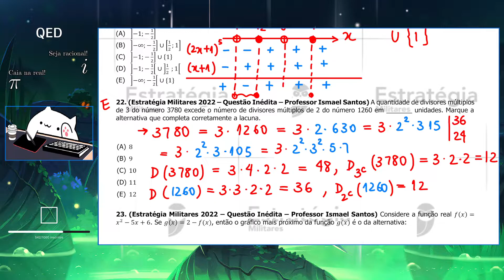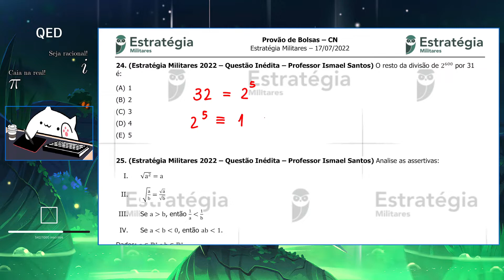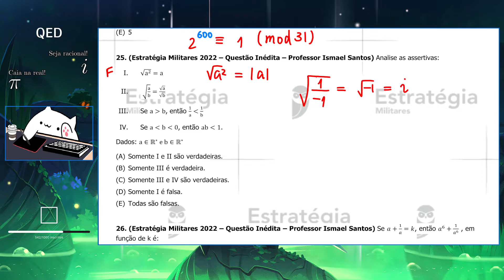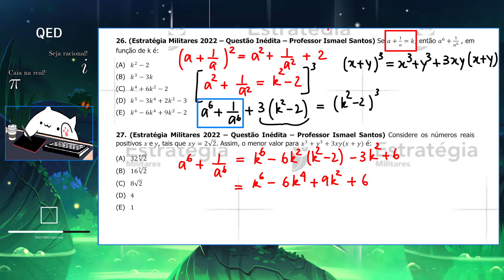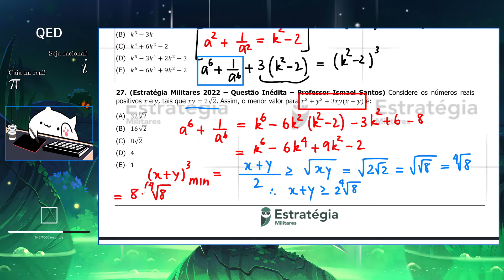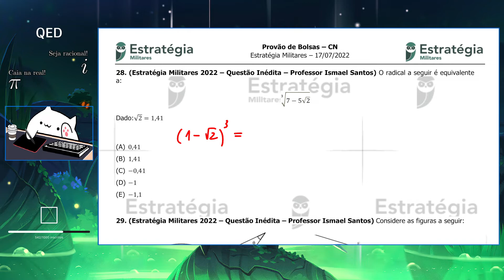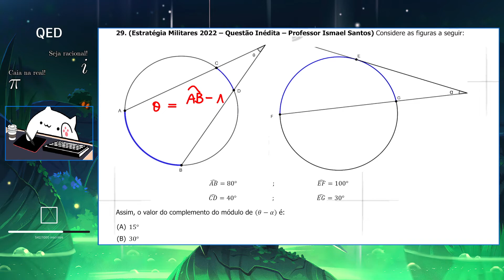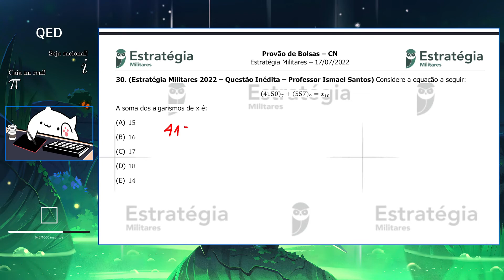Provão de Bolsas Estratégia Militares 2022 - CN (Colégio Naval) - Matemática